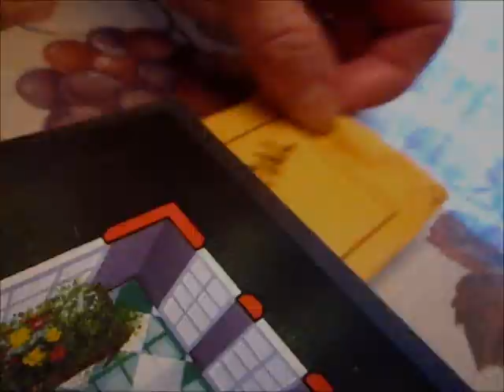Clue - Official Trailer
In theater summer 2013